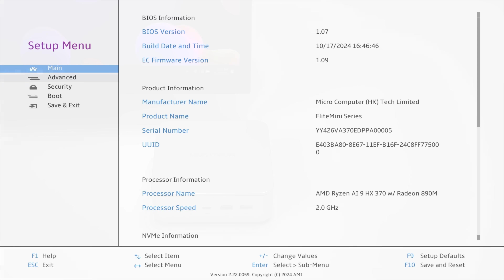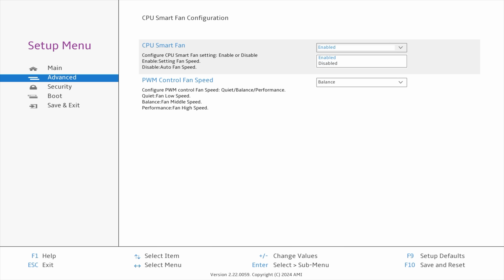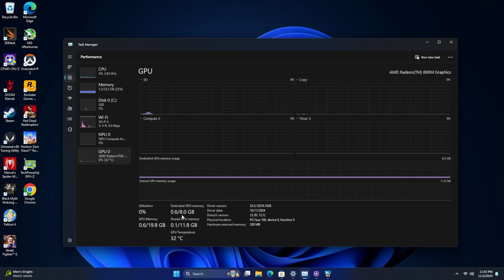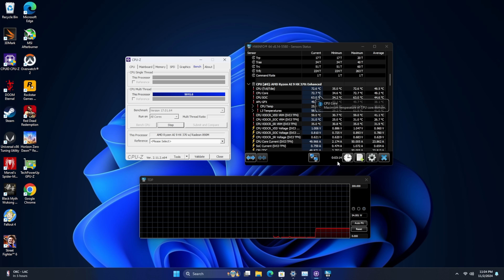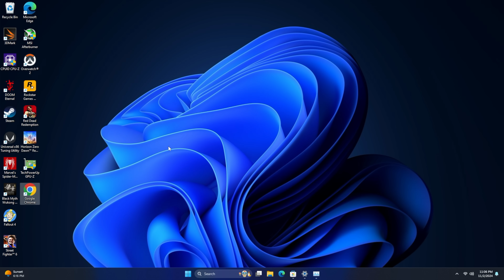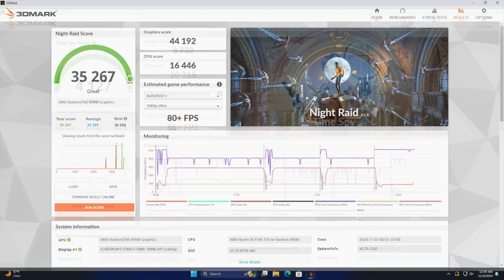EliteMini Ai370 First Look, The Most Powerful AMD iGPU In A Mini PC!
In this video we take look at and test out the all new Minisforum Elitemini Ai370 mini pc.
powered by the all New AMD Ryzen AI 9 HX 370 RDNA3.5 APU!
With the new Radeon 890M iGPU this mini PC can run AAA Games like a BOSS! The HX 370 has the most powerful iGPU that AMD Makes right now. We do an unboxing, go over the specs, run some benchmarks and test some AAA games like Cyberpunk 2077 and more. It looks like the new 890M iGPU is the best choice for gaming on integrated graphics so far!